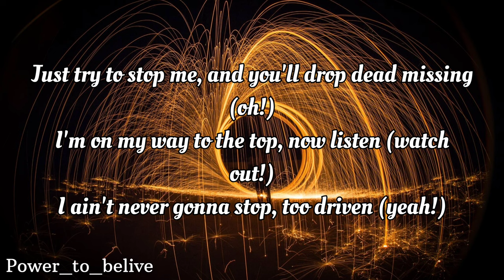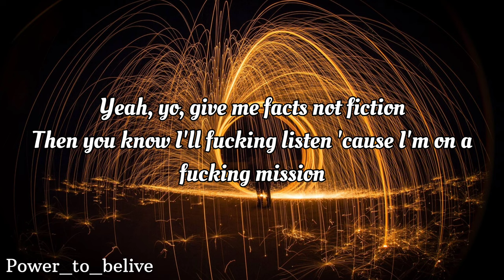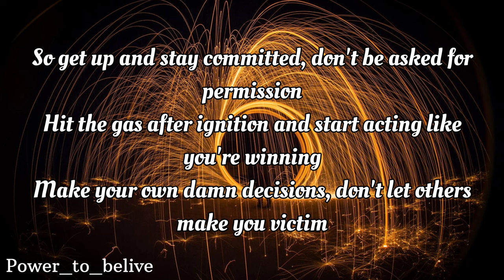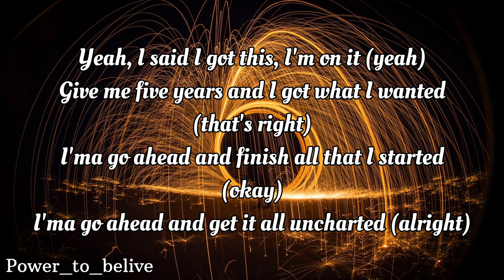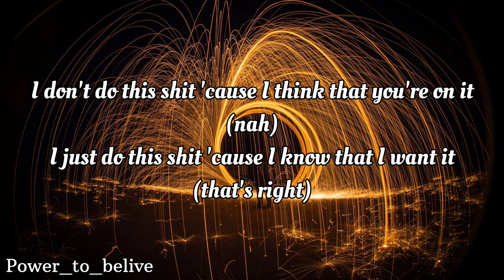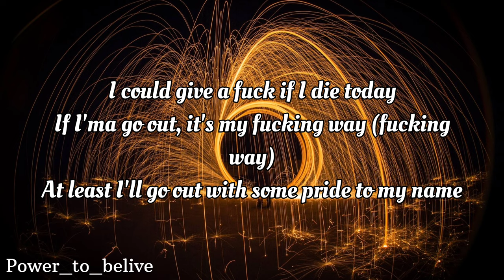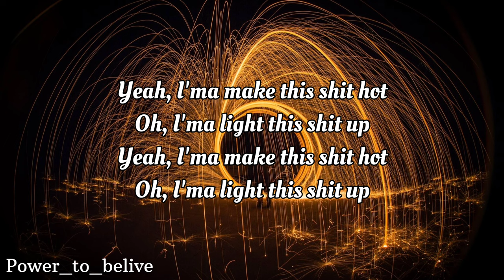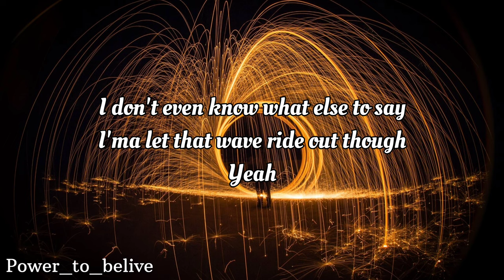NEFFEX - Light It Up🔥🤘 [Lyrics]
Lyrics:
oh yea you fucking with NEFFEX!!
so r u ready for the best?
said r u ready for the best?
let's go!

VERSE 1:
yea I said I got this I'm in it
I'm hella filthy so I got this I'm winning
im not a quitter so I'm not fucking quitting
just try to stop me and you'll drop dead missing
I'm on my way to the top now listen
I ain't never gunna stop too driven
I ain't never getting lost got vision
Ima make this shit hot ignition

yo give me facts not fiction
then you know I'll fucking listen
cuz I'm on a fucking mission

man you got to be driven
cuz this world is unforgiving
your the only one that's winning
or the only one that's quitting

so get up and stay committed
don't be asking for permission
hit the gas after ignition
and start acting like your winning

make ur own damn decisions
don't let others make you victims
have a thought and have a vision
don't get caught up in the millions

yea Ima make this shit hot!
oh Ima light this shit up
Ima light this shit up

VERSE 2:
i said I got this I'm on it
give me 5 years and I got what I wanted
I'ma go ahead and finish all that I started
Ima go ahead and get it all uncharted

I can make this place go off like a rocket
I could give a fuck if you hate it or you love it
I don't do this shit cuz I think that your on it
I just do this shit cuz I know that I want it

I could give a fuck if I dieeeee today
If ima go out it's my fucking way
at least I'll go out with some pride to my name
with a fight not a pray that's my fucking way

y'all can sit back and think you heard the best of me
I can guarantee that you haven't seen the rest of me
I can guarantee that this shits gon be my destiny
and I will never sleep till I make it then I'll Rest In Peace